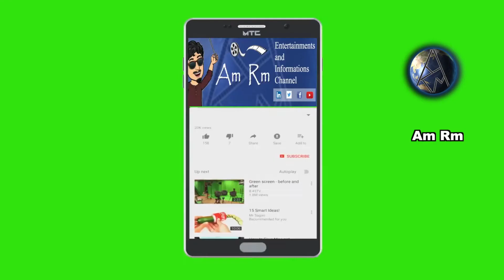Iraianbu IAS | மனிதர்களை வாசிக்கிறேன் | TN Chief Secretary | Excellent Speech in Comedy way | amrm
வெ. இறையன்பு (Dr V. Irai Anbu, IAS) என்பவர் ஓர் இந்திய ஆட்சிப் பணி அதிகாரி, எழுத்தாளர், பத்தியாளர், கல்வியாளர் மற்றும் ஊக்கமூட்டும் பேச்சாளர்.  இவர் பன்முகத் திறமையுடையவர். மே 7, 2021இல் மு. க. ஸ்டாலின் தலைமையிலான ஆட்சியில் இவர் தமிழக அரசின் தலைமைச் செயலாளராக நியமிக்கப்பட்டார்.
இளமைக் காலம்
1963-ஆம் ஆண்டு செப்டம்பர் மாதம் 16-ஆம் தேதி சேலம் மாவட்டத்தில் உள்ள காட்டூர் கிராமத்தில் வெங்கடாசலம்-பேபி சரோஜா தம்பதியருக்கு மகனாகப் பிறந்தார். நடுத்தரக் குடும்பத்திலிருந்து வந்த இறையன்பு பள்ளிக்காலம் தொட்டே அர்த்தமுள்ள வாழ்க்கையை வாழ வேண்டும் என்ற உயரிய நோக்கத்துடன் தன்னை மாற்றிக்கொண்டார். இவருடைய மூத்த சகோதரர் திருப்புகழும் குஜராத் பணிப் பிரிவைச் சேர்ந்த இந்திய ஆட்சிப் பணி அதிகாரி. குஜராத்தில் ஏற்பட்ட நிலநடுக்கத்தின்போது இவர் மேற்கொண்ட பேரிடர் மேலாண்மைப் பணிகள் குறிப்பிடத்தக்கவை. இவருடைய திறமை மற்றும் அனுபவம் காரணமாக நேபாளத்தில் ஏற்பட்ட நிலநடுக்கத்திற்குப் பின்னால் அதன் மறுசீரமைப்புப் பணிகளைக் கையாளுவதற்காக அந்நாட்டு திட்டக்குழுவின் ஆலோசகராக அழைக்கப்பட்டார்.
கல்வி
விவசாயத்தில் இளங்கலைப் பட்டம்
வணிக மேலாண்மையில் முதுகலைப் பட்டம்
ஆங்கில இலக்கியத்தில் முதுகலைப் பட்டம்
தொழிலாளர் மேலாண்மையில் முதுகலைப் பட்டம்
உளவியலில் முதுகலைப் பட்டம்
வர்த்தக நிர்வாகத்தில் முனைவர் பட்டம்
ஆங்கில இலக்கியத்தில் முனைவர் பட்டம்
மேலாண்மையில் முதுமுனைவர் பட்டம்
இந்தி மொழியில் பிரவீன்
சமஸ்கிருதத்தில் கோவிதஹா
விவசாய இளங்கலைப் பட்டத் தேர்வில் பல்கலைக்கழகத்திலேயே முதல் மாணவராகத் தேர்ச்சி பெற்றார்.
1987-இல் நடைபெற்ற குடியுரிமைப் பணித் தேர்வில் அனைத்திந்திய அளவில் 15-ஆவது இடத்தையும், தமிழக அளவில் முதல் இடத்தையும் பிடித்தார்.
பணியில்
நிர்வாகியாக
இந்திய ஆட்சிப் பணியில் வித்தியாசமான அதிகாரி. சமூக அக்கறை கொண்டவர். அலுவலக நடைமுறைகளில் முழுவதுமாகக் கட்டுண்டு போகாமலும், அதிகாரத்தின் மீது மோகமில்லாமலும் தன் சுயத்தைக் காப்பாற்றி வருபவர். வாழ்க்கையை அடிப்படையான உள்ளுணர்வோடும், படைப்பாக்க உந்துதலோடும், ஆன்மிகப் பார்வையோடும் கண்டறிகிற பயணமாக மாற்றிக் கொண்டவர்.

முப்பது ஆண்டுகளாக அரசின் பல பொறுப்புகளில் பணியாற்றி வருகிறவர். எளியோருடைய தேவைகளை நிறைவேற்றுவதற்காக அவர்களுடன் நெருங்கிப் பழகுபவர். நேர்மை, பாரபட்சமற்ற தன்மை போன்றவற்றை பணியின் தொடக்கத்திலிருந்து தரித்துக்கொண்டவர். நியாயமான நிர்வாகத்தை நடத்துவதுடன் சிறந்த ஆளுகையை தருவதற்காக அரசு இயந்திரத்தை முடுக்கி விடும் இயல்பு கொண்டவர். சில நேரங்களில் மனுதாரர்கள் மனு கொடுத்துவிட்டு வீட்டுக்குச் செல்வதற்குள் அவர்களுடைய குறைகளைத் தீர்த்துள்ளார். ஊழல் புரையோடிப்போன பிறகு அழிக்கிற நடவடிக்கையில் ஈடுபடாமல், அது நிகழக்கூடிய நேர்வுகளைத் தெரிந்து அவற்றை முன்கூட்டியே தடுத்தல், முறைகேடுகளை முறியடித்தல் போன்றவை அவருடைய செயல்முறை.
பல்வேறு துறைகளில் இறையன்புவின் செயல்பாடுகள்
உதவி ஆட்சியர், நாகப்பட்டினம் பிரிவு:
நாகப்பட்டினம் உதவி ஆட்சியராக இருக்கையில் நாகப்பட்டினம் மாவட்டத்தை இரண்டாகப் பிரிப்பதிலும், வெள்ள நிவாராணப் பணியிலும் முக்கியப் பங்காற்றினார். புதிய மாவட்டத்தின் ஆட்சியர் அலுவலகத்திற்கான இடம், மாவட்ட ஆட்சியரின் குடியிருப்பு, இதர அலுவலகங்களை நிர்ணயித்தல் ஆகியவற்றை குறுகிய காலத்தில் முடிவு செய்தார். இவருக்கு பொது மக்களுடன் இருந்த நல்லுறவு இப்பணிகளையெல்லாம் திறம்பட முடிப்பதற்கு பேருதவியாக இருந்தது.
சிலிக்கான் மண்ணை முறையான படிவங்கள் இல்லாமல் காரைக்காலுக்குக் கடத்திச் சென்றவர்கள் மீது அலுவலக நடவடிக்கைகளை இவர் எடுத்தார். இது முறையான உரிமம் கோரும் முறைக்கு வழியமைத்தது மட்டுமல்லாமல், அரசின் வருமானம் அதிகரிக்கவும் வழி வகுத்தது. இவர் அடிக்கடி மேற்கொண்ட இரவுச் சோதனைகள் ஆற்று மண் கடத்தலைத் தடுத்து நிறுத்தியது.
நேரடிக் கொள்முதல் மையங்களின் செயல்பாட்டினை திறமையாகக் கண்காணித்ததனால், அண்டை மாநிலங்களுக்கு சட்டத்திற்குப் புறம்பாக நெல் கடத்தப்படுவது தடுத்து நிறுத்தப்பட்டது.
நாடாளுமன்ற மற்றும் சட்டமன்றத் தேர்தல்கள் எந்த ஒரு சிறு அசம்பாவிதமுமின்றி இவரால் நடத்தப்பட்டன.
காவிரி நீர்த் தீர்ப்பாய உறுப்பினர்கள் நாகப்பட்டினத்திற்கு வருகை தந்தபோது இடைவெளி இல்லாத மனிதச் சங்கிலியை ஏற்படுத்தியதில் இவரின் பங்கு முக்கியமானது. இது டெல்டா விவசாயிகளின் வாழ்க்கை நிலையை தீர்ப்பாய உறுப்பினர்களுக்கு உணர்த்துவதில் பேருதவி புரிந்தது.
இவர் உதவி ஆட்சியராகப் பொறுப்பேற்பதற்கு முன்பு பெருங்கலவரங்கள் நிறைந்திருந்த நாகப்பட்டினத்தை அமைதிப் பூங்காவாக மாற்ற பெருமுயற்சி எடுத்து அதில் வெற்றியும் கண்டார். இவரது பதவிக் காலத்தில் அங்கு எந்த ஒரு அசம்பாவிதமும் நடைபெறவில்லை. கந்தூரித் திருவிழாவின்போது சட்டம், ஒழுங்கை நிலைநிறுத்துவற்காக இரவுப் பொழுதை நாகூர் தர்காவிலேயே கழித்தார். விநாயகர் சதுர்த்தியின்போது மதக்கலவரங்கள் ஏற்படா வண்ணம் பார்த்துக் கொள்வதற்காக விஷ்வரூப விநாயகருடன் ஊர்வலத்தில் நடந்தே சென்றார்.
தன்னார்வ நன்கொடைகளை ஊக்குவித்து அவற்றின் மூலம் பல திட்டங்களை செயல்படுத்தினார். நாகை மாவட்டத் தலைமை மருத்துவமனைக்கு சுற்றுச்சுவர் கட்டுதல், பூங்காக்களை அழகுபடுத்துதல், சாலையில் பெயர்ப்பலகைகளை நிறுவுதல், சாலைகளை அமைத்தல் ஆகியவை இவற்றுள் ஒரு சில. பரோபகாரிகளிடமிருந்து நன்கொடைகளைப் பெற்று, அவற்றின் மூலம் மதிய உணவு மையங்களைச் சீரமைத்தார்.
கடற்கரைப் பகுதிகளின் பாதுகாப்பைக் கண்காணிப்பதற்காக கடற்படைப் பிரிவு ஒன்றை அங்கு நிறுவுவதற்கு உதவியாக இருந்தார்.
முழுமையான கல்வித் திட்டத்தை நாகை மாவட்டத்தில் செயல்படுத்துவதற்கான ஆரம்பகாலப் பணிகளைத் தீவிரமாக மேற்கொண்டார். தற்காலச் சூழலில் கல்வியின் தவிர்க்க முடியா முக்கியத்துவத்தை அனைவருக்கும் உணர்த்துவதற்காக செய்தி-கல்வி-தகவல் தொடர்பு (IEC) செயல்பாடுகளுக்கு முழுமையான ஒத்துழைப்பை நல்கினார்.